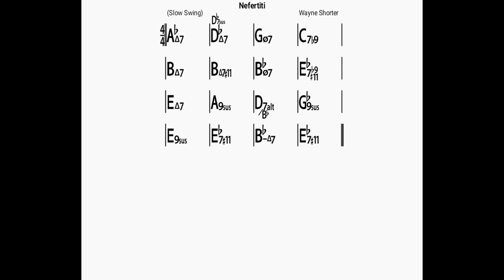Nefertiti/backing track/bpm100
BLUE GIANT